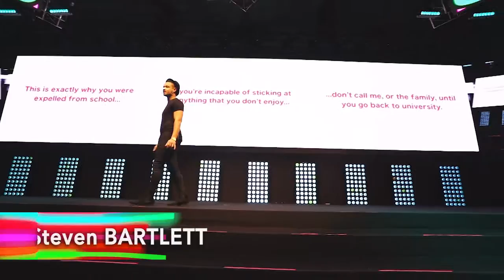MARKA 2017'den İzler - Steven Bartlett